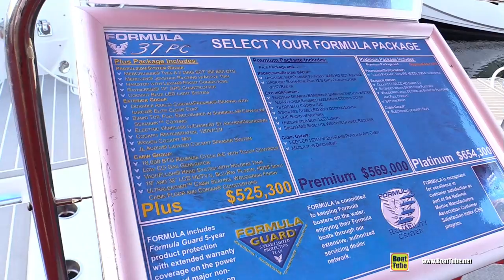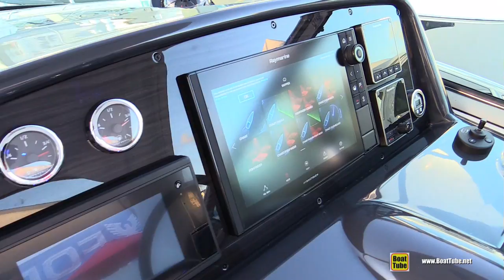2020 Formula 37 PC Motor Boat - Walkaround - 2019 Fort Lauderdale Boat Show